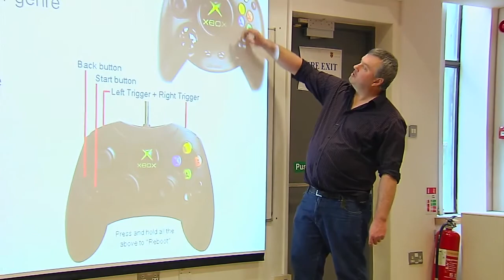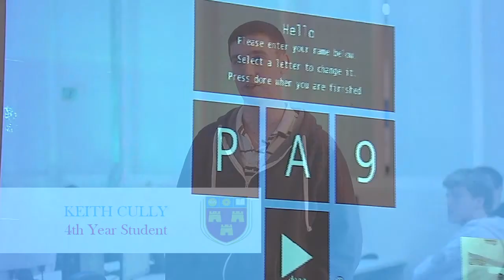Bachelor of Science (Honours) Computer Games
Games Development is one of the most exciting areas of software that one can work in. As one of the fastest growing industries, graduates of this programme are sought after by industry leaders such as Demonware, Aeria Games and Swrve. Students will acquire skills in software design and programming, game design, graphics programming, modelling, simulation and animation. On completion, students will have produced several complete game concepts in a playable form. Students will design and develop games for a range of platforms including PC, PlayStation Vita, Android, iOS, OUYA and Windows Phone.